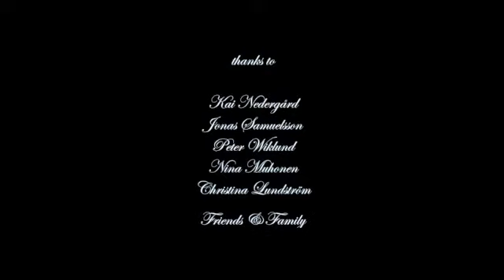La Sylphide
An animated short film based on the romantic ballet from 1832.
Produced and created by Sanne Wahlgren, 2012.